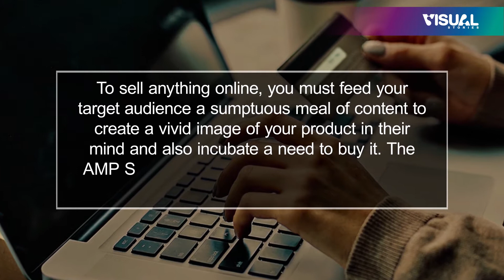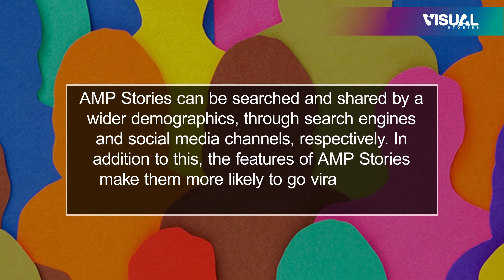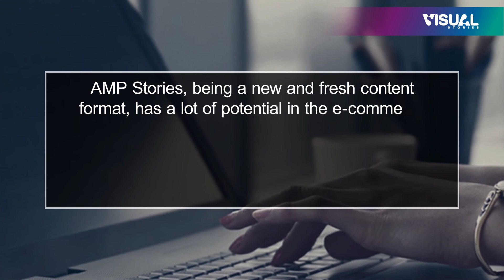E-commerce Redefined How AMP Stories Can Boost Sales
Most users browse the web on mobile phones. So mobile-focused content goes well with modern readers. Visuals are effective in grabbing and holding user attention due to which visually driven content works better. AMP Stories being visual and mobile-optimized, can help boost sales. Watch this video to find out how.